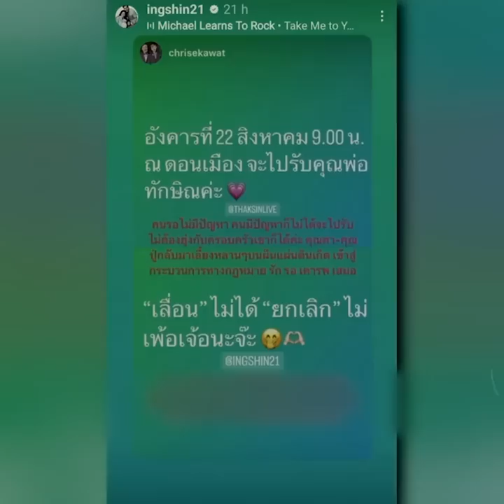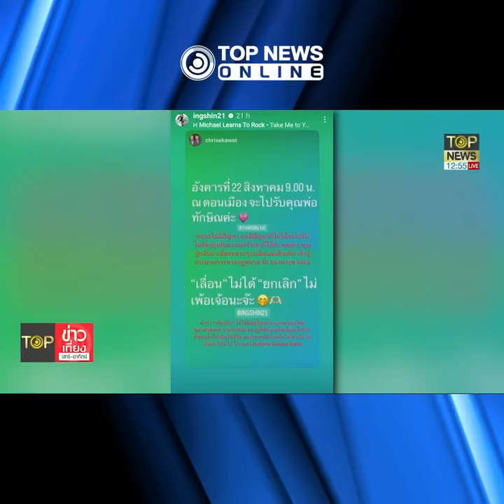ปูดแผนกลับไทย ยังไม่เห็นตัวอย่าเพิ่งเชื่อ - "เศรษฐา" วืดนายกฯ | TOPNEWS ONLINE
"จตุพร" เปิดยุทธการฟ้าใส วัดใจ "ทักษิณ" จับตาเปลี่ยนแคนดิเดตนายกฯ เป็น "อุ๊งอิ๊ง" แลกกลับบ้าน ลั่น ยังไม่เห็นตัวเป็น ๆ อย่าเพิ่งเชื่อว่าจะกลับ ชี้ "เศรษฐา" ไม่ได้เป็นนายกฯ คาดเป็นเกมหวังผล สุดท้ายตำแหน่งเป็นของ "บิ๊กป้อม" - ปูดแผนกลับไทย มาพร้อม "หมอตา" กับใบรับรองแพทย์เป็นตั้ง